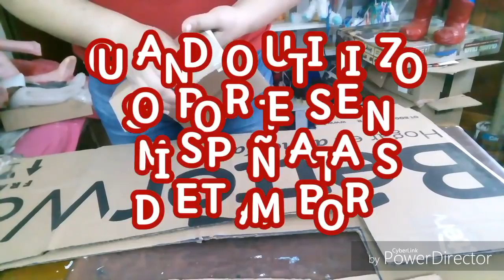DIY cuando pongo soportes a mi tambor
Gracias por seleccionar este video

Bienvenidos a mi canal, gracias por seleccionar este video Hoy les comparto el tips de cuando poner un soporte a mis piñatas de tambor

Si estas interesado en alguna asesoria personal sobre algun personaje en especifico ... hagamelo sabeer por medio de mi correo electronico ,

Mucha suertee en sus proyectos

Si decean compartirne sus creaciones les comparto mii correo electronico

Preguntas con respuesta en mi pagina

 pagina web para pedidos especiales

Recomendaciones